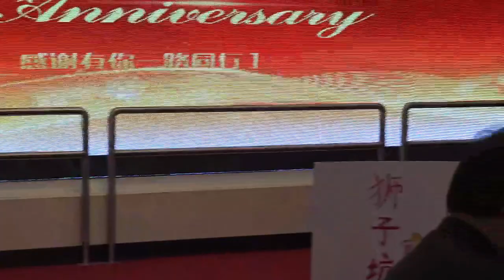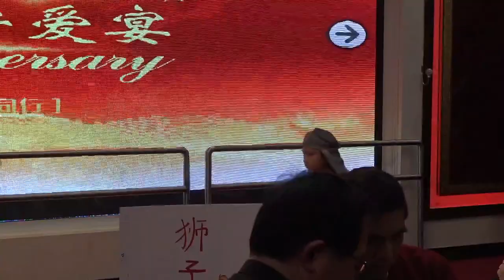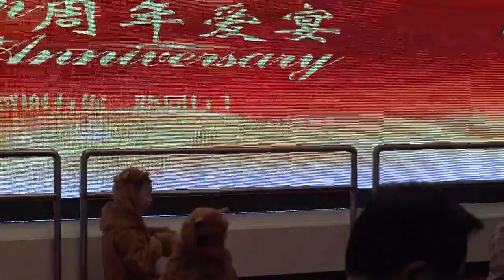【西罗亚浸信会十周年爱宴】但以理和狮子坑 大班儿童